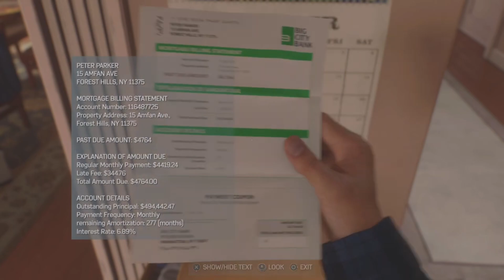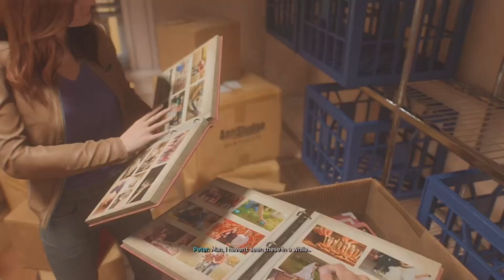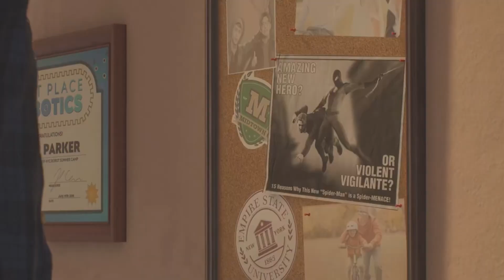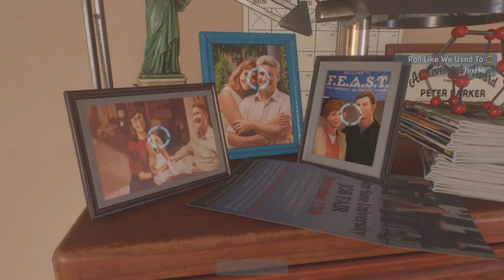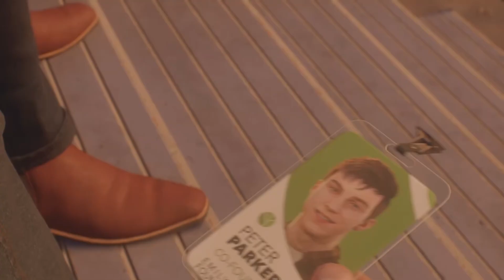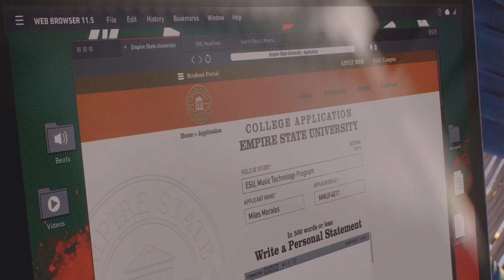Marvels Spider-Man 2 #3 (No commentary)